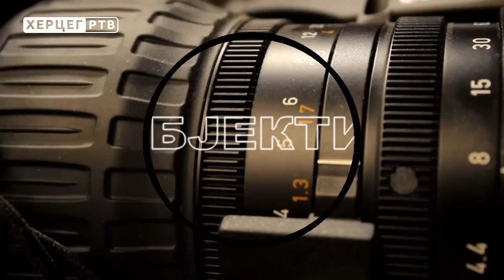OBJEKTIV: Miljan Aleksić - Bileća stabilna finansijski, uskoro i politički (07.05.2018. godine)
Objektiv je dijaloško-politička emisija koja se bavi političkim aktuelnostima, tematizira i analizira aktuelni trenutak koji interesuje društvenu zajednicu, ali i otvara teme koje su zatvorene.
Gost novog izdanja emisije "OBJEKTIV" je Miljan Aleksić, načelnik Opštine Bileća.
U emisiji koju uređuje i vodi Nataša Đurić, Aleksić daje odgovore na pitanja: kako se živi u jednoj od najnerazvijenijih opština Republike Srpske, da li funkcija načelnika opštine u dva uzastopna mandata znači veliki uspjeh ili još veći teret. Aleksić komentariše i skandaloznu atmosferu na sjednicama bilećkog parlamenta, ali i na koji način je moguće dovesti skupštinu u red, koliko Vlada RS pomaže ovu opštinu i koje će buduće investicije biti realizovane.